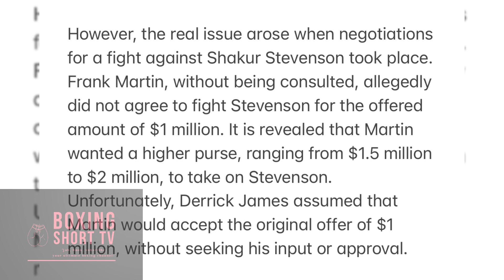“BREAKING NEWS!!”Shakeup in the Corner: Frank Martin Terminates Derrick James as Trainer"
In a stunning development, Frank Martin has fired his coach, Derrick James, and is reportedly returning to his old trainers. The decision, as reported by the Spit Bucket Podcast, comes as a result of multiple reasons, with one of them being the overwhelming workload James currently has. James, who is currently training top boxers such as Errol Spence Jr, Jermell Charlo, Anthony Joshua, and Ryan Garcia, in addition to Martin, is facing difficulties in balancing his training commitments.
The workload of training all these fighters, including the pad work alone, is proving to be a daunting task for James. Given that he is also involved in developing game plans for each athlete, it becomes even more challenging to allocate the necessary time and attention to adequately prepare them for their upcoming fights.